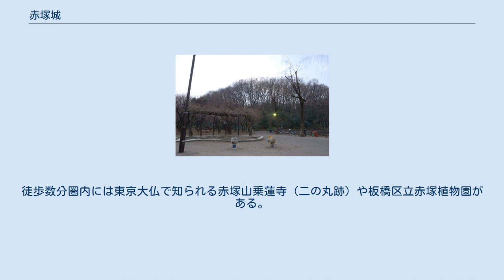赤塚城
赤塚城（あかつかじょう）は、現在の東京都板橋区赤塚五丁目にあった日本の城。
城址は東京都立赤塚公園の一部として整備され、広場、梅林、桜並木などがある。
 康正2年（1456年）に市川城から移った千葉自胤によって築城されたと伝えられる。
但し、伝承によればそれ以前に源頼朝が挙兵後に徳丸を通過した際に立ち寄ったとも言われており、正確なところは不詳である。
 赤塚城は、真北にある荒川の早瀬の渡し場を一望し、また武蔵北部から武蔵南部の下赤塚、江古田に至る鎌倉道（埼玉道）を押さえる、陸運、水運を掌握する要衝であった。
赤塚千葉氏は後北条氏の有力な家臣として活躍したが、天正18年（1590年）に豊臣秀吉の小田原征伐で後北条氏が滅亡すると、千葉氏も所領を没収され、赤塚城は廃城になった。
 現在は赤塚城址として板橋区史跡に指定され、周囲は都立公園として整備されている。
本丸跡を示す石碑の他には土塁、空堀、水堀、堀切、切岸など、江戸城を除く23区内の城址の中では最も多くの遺構が残っている。
ふもとの赤塚溜池公園は毎年3月上旬頃「赤塚梅まつり」で賑わう。
穏やかな休日には付近を散策する人も多い。
 中世の平山城だが、実際には砦と呼ぶべき規模の物であったらしい。
本丸は武蔵野台地北東端の段丘の上に築かれており、城の北側は徳丸ヶ原と呼ばれる湿地帯だった。
ため池は赤塚城の内堀だったとされるが、周囲の開墾が進んだ明治以降は農業用水として使用され、今日では釣りの楽しめる池として親しまれている。
現在は小高い丘に本丸跡の「赤塚城址」があり、ふもとに板橋区立赤塚溜池公園、板橋区立郷土資料館、板橋区立美術館が隣接する。
徒歩数分圏内には東京大仏で知られる赤塚山乗蓮寺（二の丸跡）や板橋区立赤塚植物園がある。
 鉄道： バス：